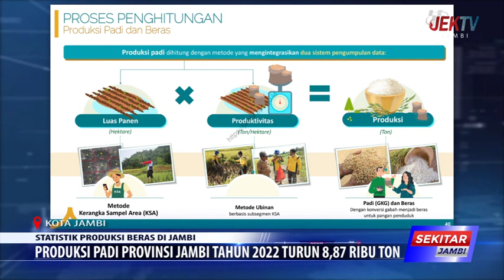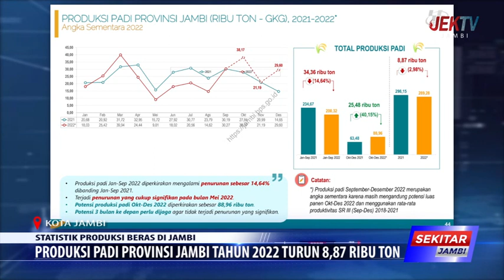PRODUKSI PADI PROVINSI JAMBI TAHUN 2022 TURUN 8,87 RIBU TON